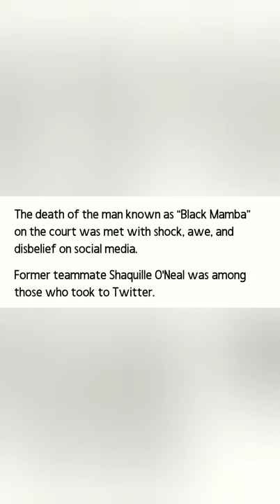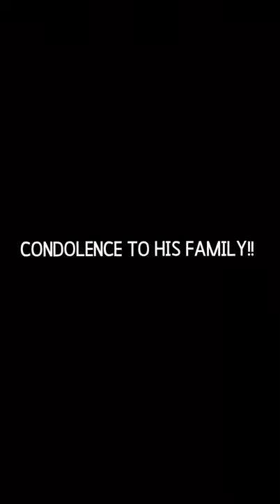RIP KOBE BRYANT "BLACK MAMBA"!! OF THE NBA COMMUNITY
Sourced photos from Google
Sourced News from Foxnews

To God all the Glory ❤️🙏